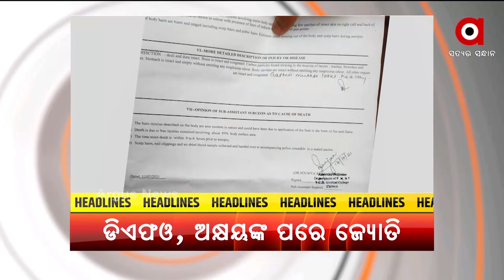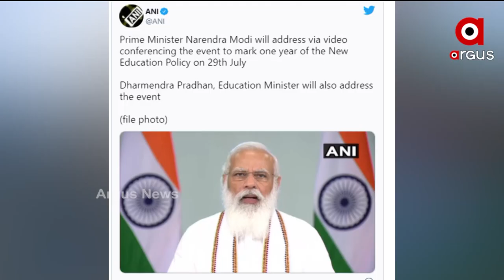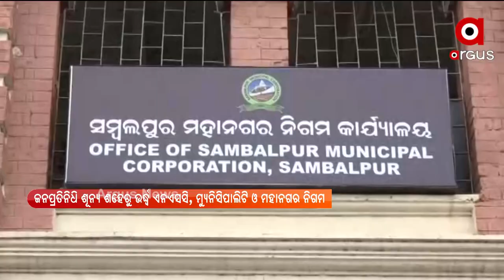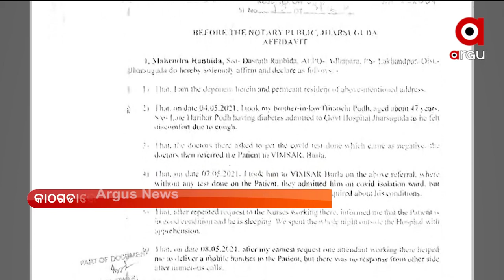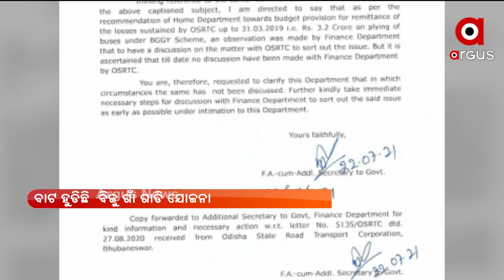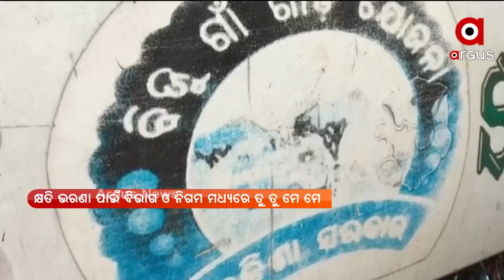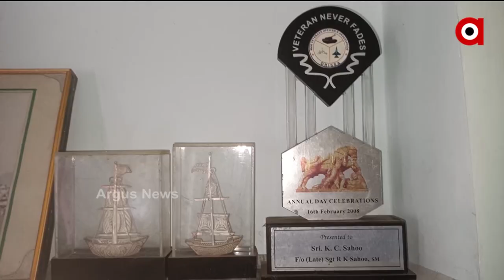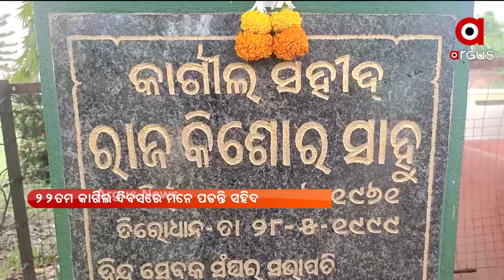DESHA BIDESHA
ଦେଶ ବିଦେଶ